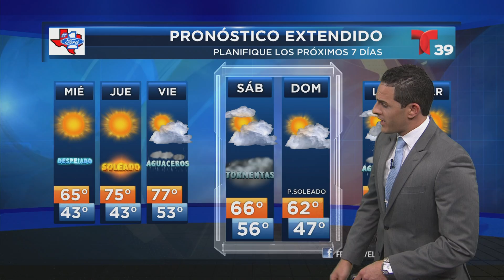How meteorologists do the weather on TV?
Meteorologist Néstor Flecha explains to us how TV meteorologists do the weather on TV. the magic happens in the green screen...

All the weather information in Spanish for North Texas and the Dallas/Fort Worth Metroplex is available